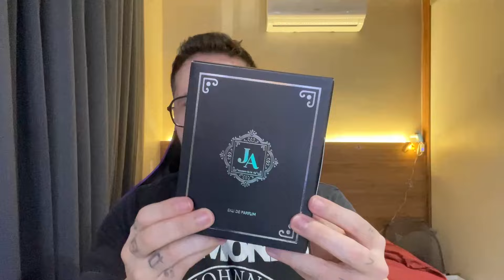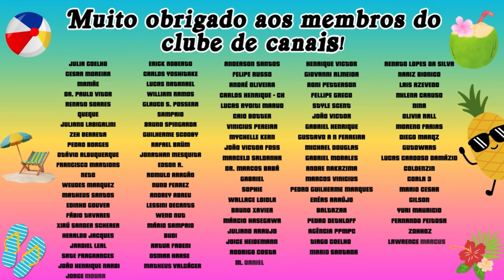UNBOXING E PRIMEIRAS IMPRESSÕES - FABULOUS CHARM JA ESSENCE - CONTRATIPO DO COROMANDEL CHANEL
PARCEIROS:
NUANCIELO

CUPOM: PERFUMORISTA
VALENTINO VIEGAS

IN THE BOX PERFUMES:

CUPOM: INTHEBOX5
THERA COSMÉTICOS

SG IMPORTADOS, DECANTS E PERFUMES:

NATURA:

CUPOM: PERFUMORISTA+MÊS (PERFUMORISTAJANEIRO) POR EXEMPLO.
LESSINI DECANTS

CUPOM: PERFUMORISTA
JA ESSENCE DE LA VIE - PERFUMES CONTRATIPOS

Cupom: PERFUMORISTA